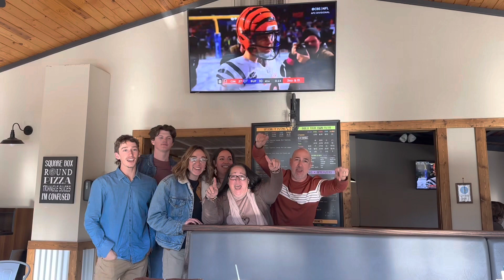Paula and Scott’s Love Story, Hickory’s Birthday, Chloe Cut Her Hair Off…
What a week! Chloe cut her hair off, hickory turned 3, we finally got the truck unstuck, did some work and the Bengals won again!!! And since it’s coming closer to Valentine’s Day, Paula and Scott share their love story! So cute… love you all!!!